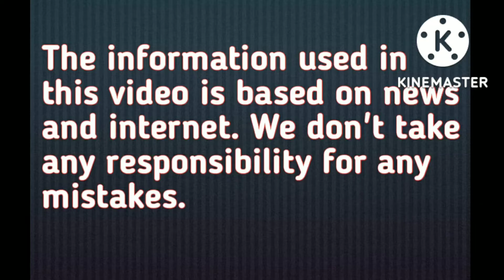मुगल सल्लनत की सबसे अमीरशहजादी जो अपने को फकीर मानती थी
मुगल सल्लनत की सबसे अमीर
शहजादी जो अपने को फकीर मानती थी